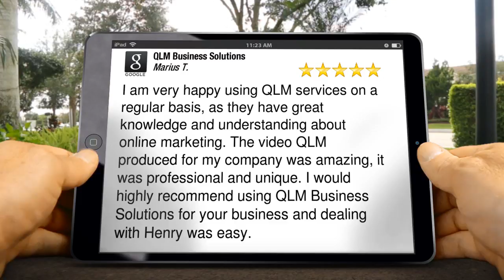QLM Business Solutions Park Royal Outstanding 5 Star Review by Marius T.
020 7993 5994 QLM Business Solutions Park Royal reviews
        New Review

        I am very happy using QLM services on a regular basis, as they have great knowledge and understanding about online marketing. The video QLM produced for my company was amazing, it was professional and unique. I would highly recommend using QLM Business Solutions for your business and dealing with Henry was easy.

        QLM Business Solutions
        Suite 53A, Unimix House, 22 Abbey Road,
        Park Royal London
        NW10 7TR